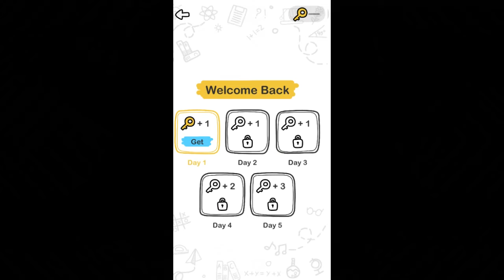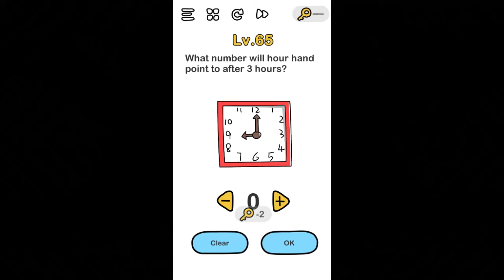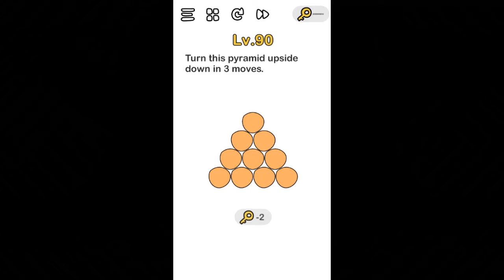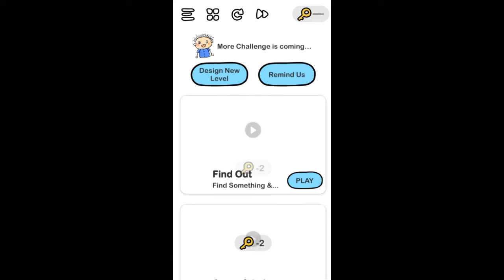UPDATED 24.03.2022 | Brain It On Physics Puzzles v1.6.122 MOD APK | Unlimited Money | Gameplay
Download Links in Comments